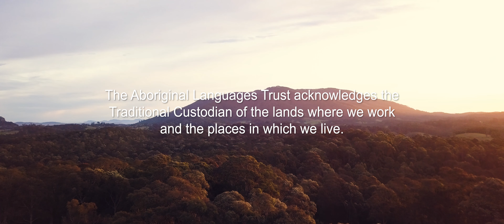Uncle Warren Foster | Yoowaga Yuinda (All Yuin Talk)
In this captivating video, join us for an intimate conversation with Uncle Warren Foster, a respected Elder and custodian of the Yuin language. Step into the world of Yoowaga Yuinda (All Yuin Talk) as Uncle Warren shares his profound knowledge, personal experiences, and heartfelt stories that embody the essence of Yuin Culture and Language.

Through warm and engaging dialogue, Uncle Warren invites us to explore the depth and richness of the Yuin language. This video celebrates Uncle Warren Foster's dedication and passion in preserving and sharing the Yuin Language, providing viewers with a glimpse into the resilience and wisdom of the Yuin people.

With breathtaking scenery of Wallaga Lake, witness the intergenerational transmission of knowledge as Uncle Warren emphasises the importance of preserving and revitalising the Yuin Language for future generations.

Videography: @amanakistudios